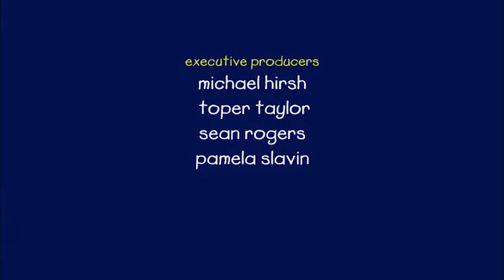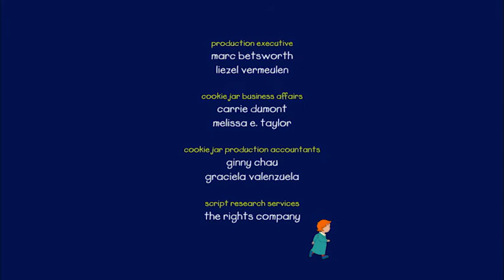PBS Kids: 20 Music Tales Episode 6: Caillou's Song